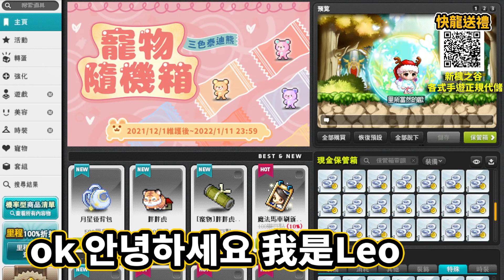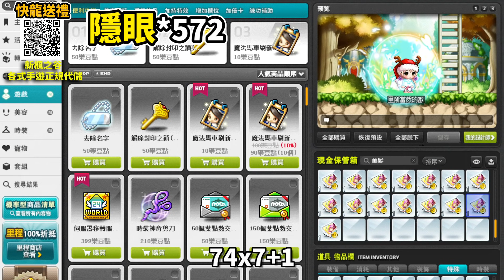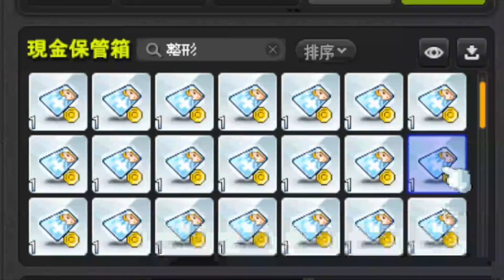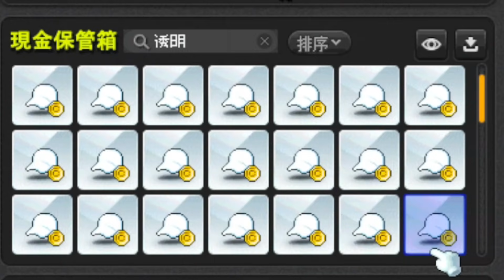【新楓之谷】挖出時尚箱數年來的內容物🔥千件道具！總計萬元花費💰今天挖出幾顆核心就全抽出去！｜留言抽核心寶石｜MapleStory｜메이플스토리｜Leo里歐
提醒一下！目前和送禮商結束合作許久了！

留言就抽本影片抽獎獎品『核心寶石』
訂閱里歐的youtube頻道
👉再把影片大方的分享出去
👉最後在這部影片下方留言「這次統計抽到最多的道具是？」
我會在1/17(一)從留言中抽出1位各可以獲得『核心寶石*516』

抽獎進行中！趕緊看影片留言參加抽獎

(影片剪輯／手遊.PC介紹試玩／置入遊戲畫面／介紹影片）
之後的抽獎也會新增『專屬會員』的獎項🎁
不過請放心！原有獎項一樣不會少
不管是不是會員里歐一樣都相當重視相當愛的